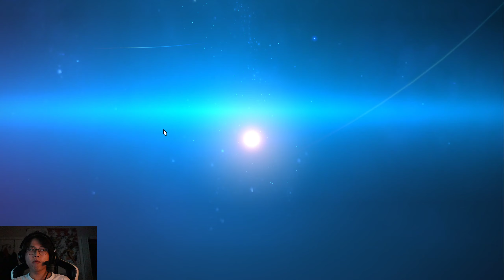Starting FFXIV 1